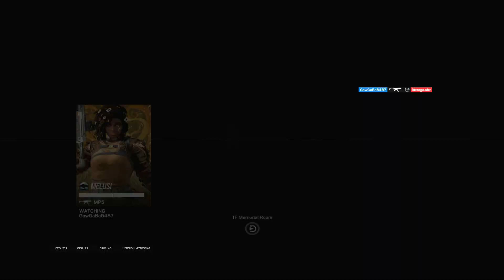นี่คือซีซั่นที่ไต่แรงค์ยากที่สุด - Rainbow Six Siege ไทย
ไลฟ์สตรีมทุกวันที่นี่ครับ